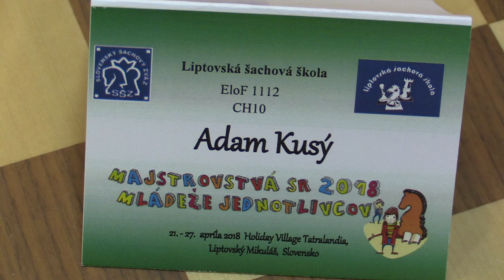CH10 1.2. Adam Kusý - Adam Paholok 1/2:1/2